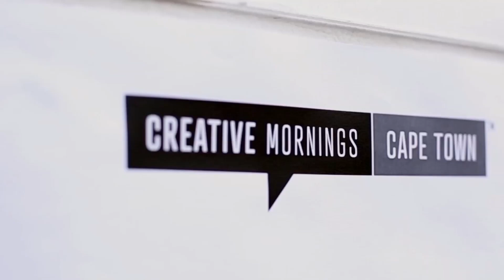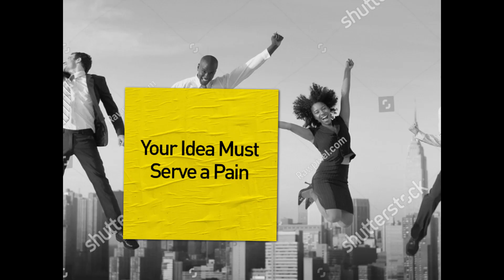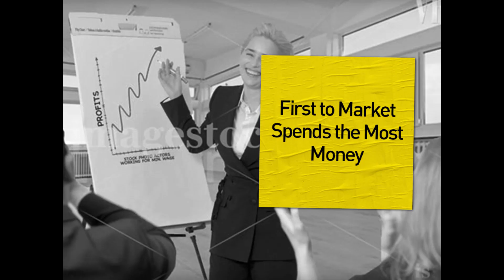Julie Maunder: I ?Made It? to a Life I Didn?t Want. This is How I Started Over.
I ?Made It? to a Life I Didn?t Want. This is How I Started Over.

Julie Maunder at CreativeMornings Cape Town, November 2018. Free events like this one are hosted every month in dozens of cities. Discover hundreds of talks from the world's creative community